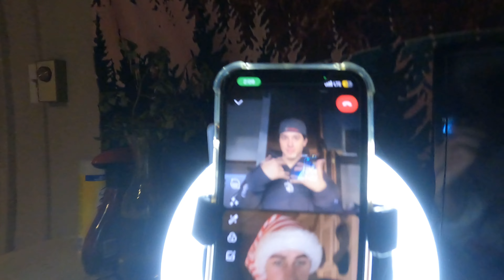my favourite drink with me +￼ snowy walk￼￼ | vlogmas ep.2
This is Vlog day too. In this video I go for a walk with my sister to get monsters and I make the drink that she showed me in the last video. I talk to you guys about family Christmas recipes and other types of recipes that I haven’t heard of I do the dishes Talk to you guys about random things happening in my life you guys get to say hi to Fabio and I show you guys the snow that I shovel it is really cold where I’m living right now with a low of -7, so I really hope all of you guys are staying warm I just wanna say a really big thank you to everybody who watches my videos because we are almost at 2000 subscribers. I never would’ve thought that this would be happening in my craziest dreams. I love all of you and I hope we can continue to grow as a community.

I am so grateful I get to spend my Christmas and the days leading up to it with my family and loved ones and even my pets. I hope you guys get to enjoy lots of coffee and hot coco also.

If you guys have any recommendations for Christmas ideas or videos, let me know, and I will be more than happy to turn them into something I will be posting each day leading up to Christmas, so happy vlogmas from xander